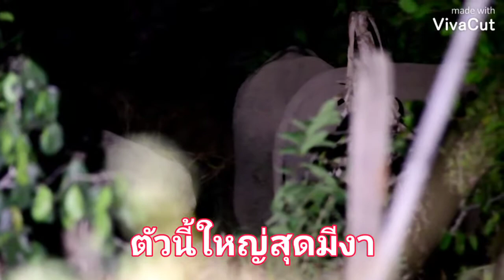ช้างป่าเข้าชุมชน